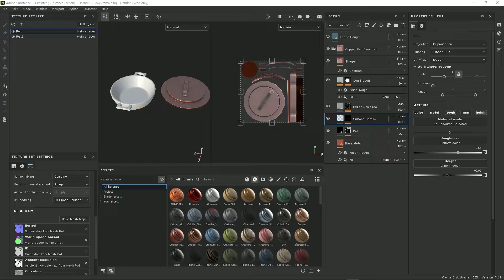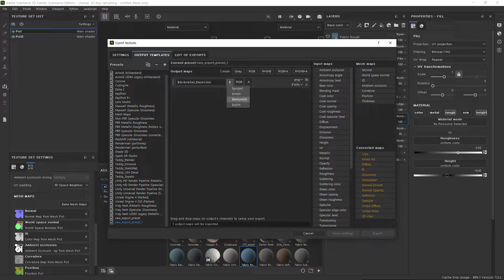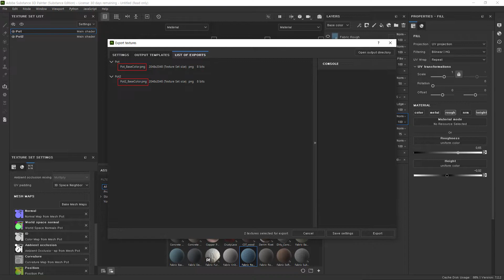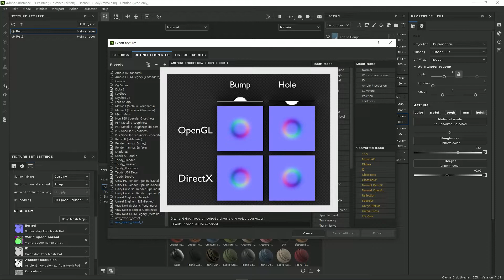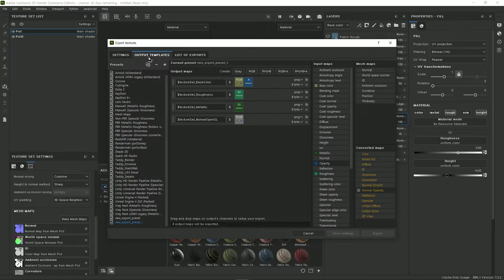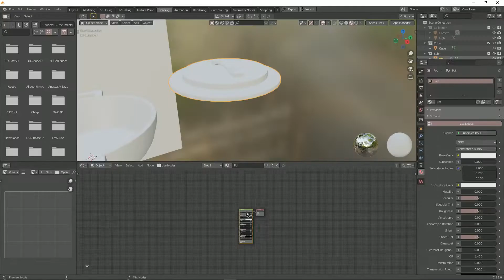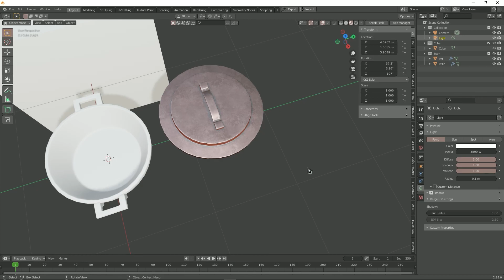[SUB ENG] 블렌더와 서브스턴스 페인터 Workflow 파트2 / Blender & Substance painter Workflow Part.2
안녕하세요 CG Artist 테디입니다

블렌더와 서브스턴스 페인터 Workflow에 대한 강의영상입니다
강의는 Part.1과 Part.2로 총 2개의 파트로 구성했습니다

🧾 𝐭𝐢𝐦𝐞𝐥𝐢𝐧𝐞
00:00 익스포트 텍스쳐스(Export Textures)시 설정하는 법
01:00 나만의 프리셋(Preset) 생성
01:40 텍스처셋(textureSet)을 추천하는 이유
03:03 프리셋(Preset)에서 채널 생성하는 방법
03:50 Normal OpenGL을 해야하는 이유
04:45 셋팅스(SETTINGS) 살펴보기
06:03 익스포트(Export)한 파일, 블렌더에서 쉐이더에 연결하기

오랜만에 강의영상을 찍다보니 짧은 영상인데도 불구하고 수정이 많았습니다.
예전부터 블렌더와 서브스턴스 페인터 Workflow강의가 기대된다는 분들이 많았는데,
한참 지난 이제서야 올리게 됩니다 ㅜㅜ

※ 편집시간을 단축 시키기위해 유튜브 자막으로 넣었습니다.
필요하신 분들은 자막을 켜고 시청해주세요~!

Copyright ⓒ by Teddy